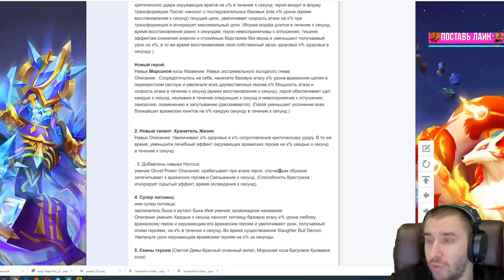БОМБИТ ОТ ОБНОВЛЕНИЯ \ 2 НОВЫХ ГЕРОЯ \ ЧАРА \ ТАЛАНТ \ ФИКС ГЕРОЕВ?! \ БИТВА ЗАМКОВ \ CASTLE CLASH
Краткий обзор обновления на тайване, два новых героя, талант и чара. Новые лвл в Линии обороны.